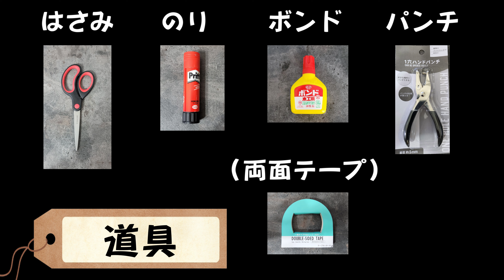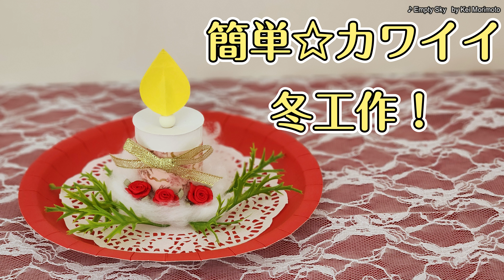炎が揺れる☆キャンドル【紙工作】【100均DIY】【簡単工作】100均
介護スタッフさんにおススメ！
お金も時間もストレスも節約☆

触れると炎が揺れるキャンドルを作ります。

トイペ芯再利用！

デコレーションをクリスマス風にもアレンジ可能

※詳細は字幕をONにしてください。

折り紙や紙皿等
DAISO商品を使用しています。

デイサービスや親子レクでお楽しみいただけます。

Music credit    ・Empty Sky   Kei Morimoto 様

手指巧緻動作能力改善、両手動作の協調性改善、ピンチ力改善、目と手の協調性の改善、座位耐久性の向上、他者とのコミュニケーション能力向上、注意能力向上、遂行機能能力の改善